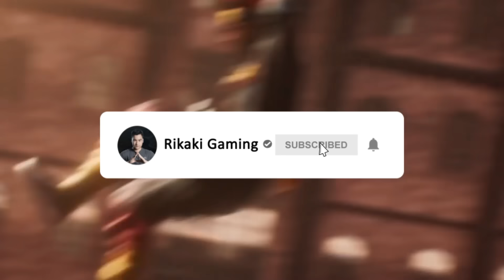Vote Nhiều Giảm Sâu 99 KC Chính Thức Mở Bán - Test Vòng Quay Nắm Đấm Thần Sư Trở Lại | Free Fire